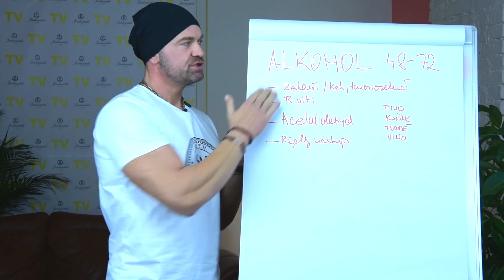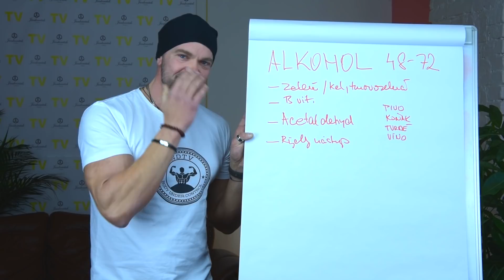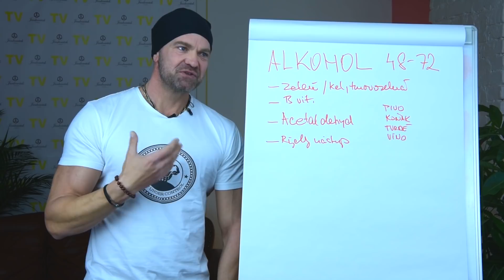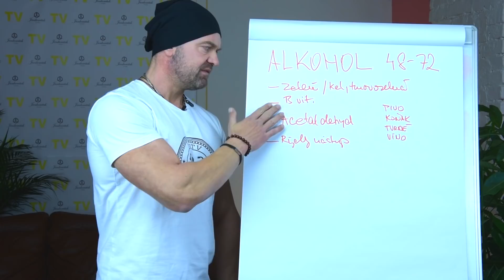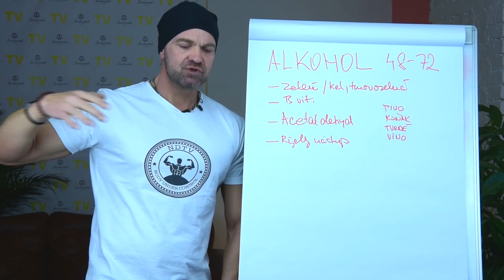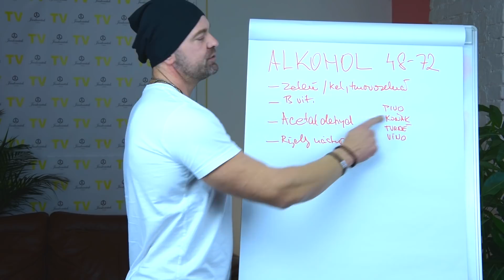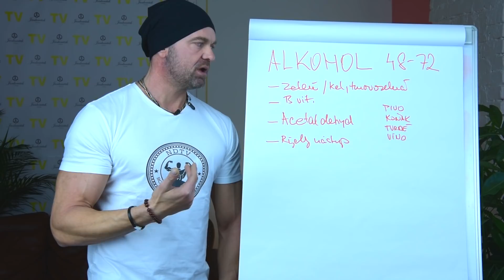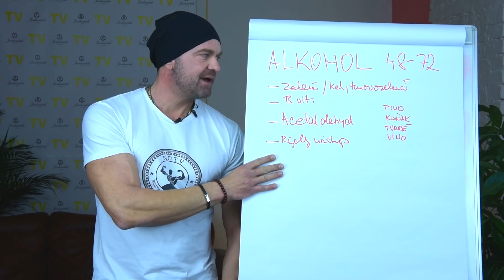ALKOHOL - NAJPOUŽÍVANEJŠIA DROGA 🔴 NDTV Academy_Jankowitch©2018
Upozornenie: Uvedené informácie majú len informatívny charakter a sú vyjadrením osobného názoru autora. Informácie ohladom zdravia konzultujte výhradne so svojím lekárom.